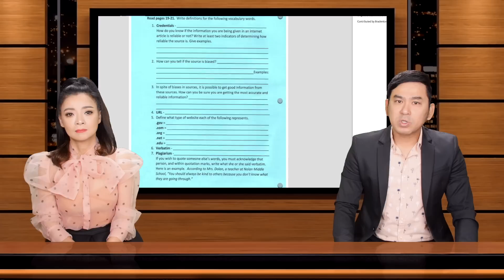🇺🇸4/9 Khách làm Nails "bỏ chạy" vì không có tiền trả gần $300/Nga đóng van ống khí đốt vô thời hạn